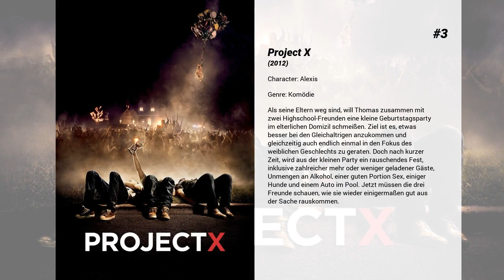Die besten Alexis Knapp Filme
Liste über Die besten Alexis Knapp Filme

13. Urge - Rausch ohne Limit
Hedge-Fonds-Tycoon Neil mietet ein Haus auf der traumhaften Eastman Island für sich, seine Freunde und ein wildes Party-Wochenende mit lauter Musik, jeder Menge Spaß und Alkohol. Da kommt es nur gelegen, dass ihnen ein mysteriöser Club-Besitzer die neumodische Designer-Droge Urge anbietet. Sie soll ganz anders sein als alle bisher bekannten Suchtmittel. Einziger Haken an dem reizvollen Rausch – man darf ihn nur ein einziges Mal erleben. Das hält die Clique jedoch nicht davon ab, die Nacht ihres Lebens zu verbringen, in der ihre wildesten Fantasien wahr werden. Als alle wieder nüchtern sind, können sie nicht aufhören an das ekstatische Erlebnis zu denken.

12. Vamp U

11. Grace: Besessen
Endlich hat es Grace geschafft! Sie hat sich erfolgreich fürs College immatrikuliert und nimmt schon bald das Studium auf. Während die meisten Kommilitonen sexuell aufgeschlossen sind, ist die schöne Grace noch Jungfrau, was besonders ihrer religiösen Großmutter Helen Sorgen bereitet. Schließlich dreht sich im Campus-Alltag alles nur um sündigen Sex und berauschende Drogen. Deshalb bekommt die junge Grace eine Bibel und den weisen Rat mit auf den Weg, Gott niemals zu enttäuschen. Ihrer Großmutter zuliebe willigt sie ein, doch schon kurze Zeit später scheint sie von einer dunklen Macht besessen. Grace ist nicht wiederzuerkennen und führt ein gottloses Leben im Exzess. Um den Dämon auszutreiben, werden drei Geistliche damit beauftragt, einen Exorzismus bei Grace zu vollführen, doch ihre Methoden scheinen wirkungslos…

10. Anomaly - Jede Minute zählt
Wenige Jahre in der Zukunft: Der traumatisierte ehemalige Soldat Ryan Reeve erwacht im Kofferraum eines Vans - neben ihm der kleine Alex, der offensichtlich wie er selbst entführt wurde und dessen Mutter durch Männer in roten Masken umgekommen sein soll. Ohne zu wissen, welche Umstände zu ihrer Einsperrung geführt haben, können sich die beiden aus dem Auto befreien. Auf ihrer Flucht bemerkt Ryan eine seltsame Maske und eine Pistole in seiner Tasche und ahnt Böses. Wenig später wird ihm schwarz vor Augen und er kommt erst nach einigen Tagen benommen zu sich. Allerdings nicht für lange: Die Zeit, die er wach ist, beträgt nur zehn Minuten; seine wachen Momente nutzt er ab nun zur Rekonstruktion seines Lebens und zur Suche nach dem verschwundenen Alex. Doch überall, wo er erwacht, lauert auch ein mysteriöser Mann auf ihn, dessen Ziele er nicht durchblickt, und ein Kampf gegen die Zeit beginnt…

9. Cavemen
Der erfolglose Schriftsteller Dean arbeitet als Barkeeper, um irgendwie über die Runden zu kommen. Um sich dem Alltagstrott zu entziehen, geht er mit seinen Freunden Jay, Pete und Andre in die gemeinsame Lieblingsbar, um willige junge Frauen kennenzulernen. Und wenn sie nicht gerade auf Damenfang gehen, hängen sie zusammen in einer zu ihrer Wohnung umfunktionierten Lagerhalle im Künstlerdistrikt von Downtown Los Angeles ab. Doch Dean hat allmählich genug vom oberflächlichen, leeren Nachtleben und möchte wissen, wie es ist, verliebt zu sein. Der junge Jimmy, der Sohn von Deans guter Freundin Tess, steht dem jungen Schriftsteller mit Ratschlägen zur Seite und für diesen stellt sich langsam heraus, dass Tess seine wahre Liebe sein könnte.

8. All Inclusive
Klares Wasser, weißer Sandstrand und Palmen in der Sonne. Angelockt vom exotischen Luxus Bora Boras begleiten drei Pärchen ein befreundetes Paar ins tropische Schlaraffenland und Urlaubsresort mit dem bezeichnenden Namen Eden. Dass dort allerdings keineswegs nur Erholung, sondern auch ungewollte Eheberatung auf sie wartet, wird ihnen leider erst viel zu spät klar. So gibt es anstelle von Jetski, Sonnenbad und Cocktails reihenweise Paarübungen, Konflikttherapie und Sex-Tipps - und wer nach Beziehungsproblemen sucht, der findet sie wohl auch...

7. So Undercover
Der Vater von Molly ist nicht nur FBI-Agent, sondern steckt auch in einer schweren finanziellen Krise. Um ihm in seinem Dilemma zu helfen, heuert die clevere junge Frau ebenfalls beim FBI an und lässt sich in eine Studentenverbindung einschleusen. Dort soll sie mehr Informationen über die Tochter eines ehemaligen Kriminellen sammeln. Doch das Vertrauen der anderen zu gewinnen ist gar nicht so leicht, obendrein muss sie auch noch aufpassen nicht enttarnt zu werten. Zu allem Überfluss ist sie auch nicht die Einzige, die die Gruppe infiltriert, was Molly schon bald vor ein noch schwerwiegenderes Problem stellen könnte …

6. Percy Jackson - Diebe im Olymp
Eigentlich hätte...